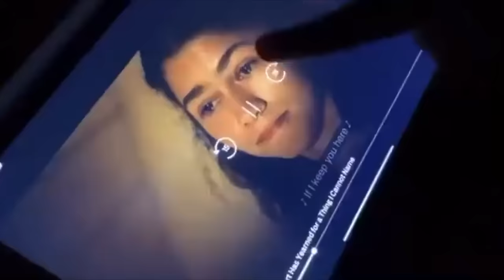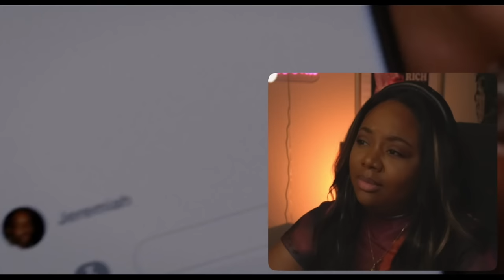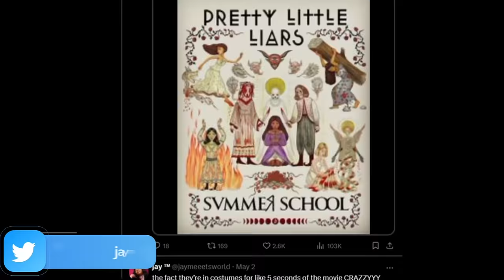TRAP was absolutely ridiculous ... but I didn't hate it ?? | COMMENTARY/REACTION